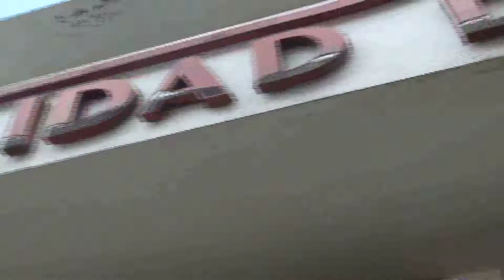Municipio de Puerto Varas entregó subvención a instituciones y agrupaciones locales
Cerca de siete millones de pesos fueron aprobados por el concejo municipal para ser entregados como subvención y aportes a diversas instituciones de la comuna.